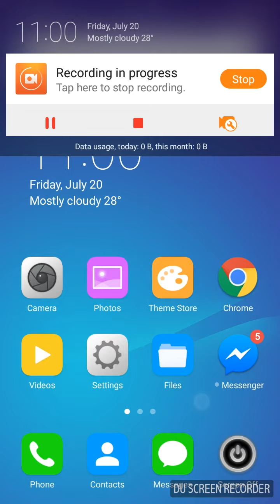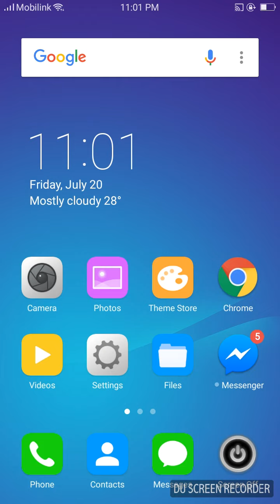How to check OPPO mobile fake or real | fake Vs original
simply check OPPO
 mobile fake or real
 my channel
that
and  my videos
super fast video reviews
save your time and data
  Good bye bye